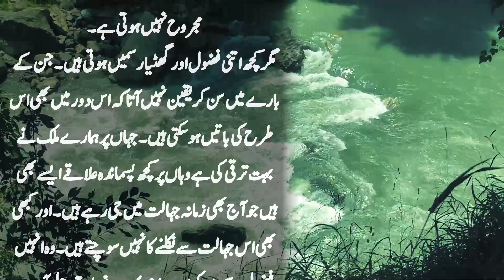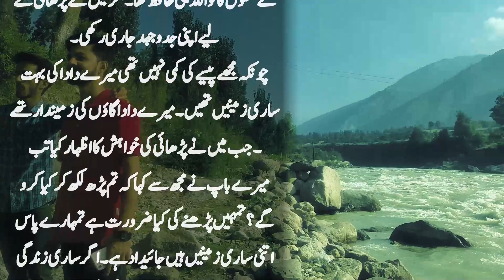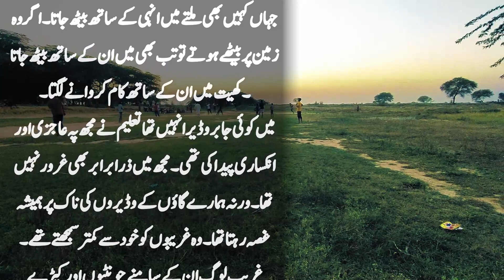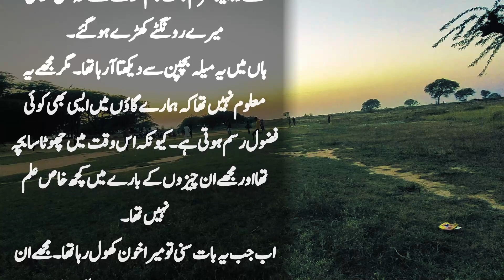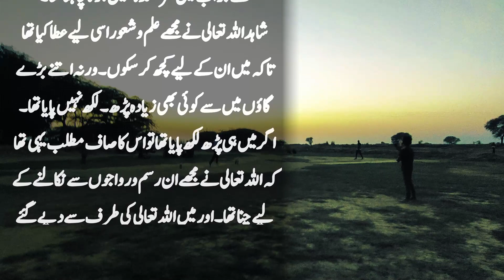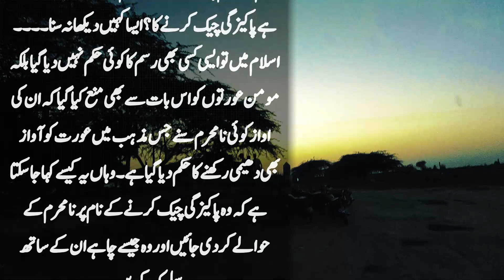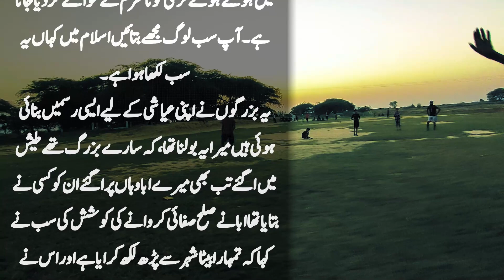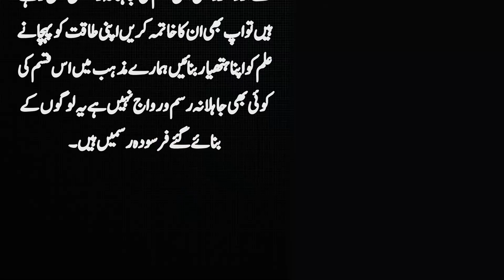Multan Ke Mely Main Kya Huta Hai | Suno Zara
Multan Ke Mely Main Kya Huta Hai  sun kar aap ke hosh urr jayen gy